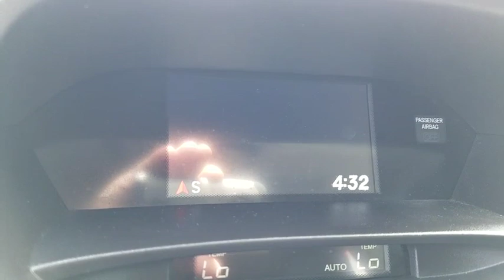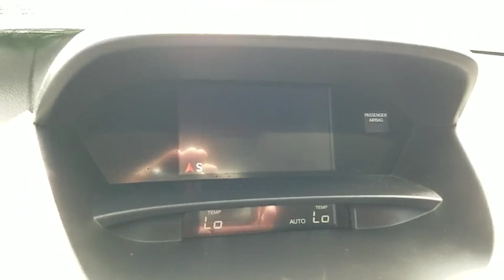2014 Acura RDX Las Vegas, Bullhead City, St. George, Havasu, Pahrump, NV 188932A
Kona Coffee Metallic U 2014 Acura RDX  available in Las Vegas, Nevada at Friendly Ford. Servicing the Bullhead City, St. George, Havasu, Pahrump, NV area.

Friendly Ford
660 N Decatur Blvd

Kona Coffee Metallic 2014 Acura RDX FWD 6-Speed Automatic 3.5L V6 SOHC i-VTEC 24VbrbrWelcome to Friendly Ford! Located in Las Vegas, NV, Friendly Ford is proud to be one of the premier dealerships in the area. Recent Arrival! 20/28 City/Highway MPGbrbrAwards:br * ALG Residual Value Awards * 2014 KBB.com 10 Best Certified Pre-Owned Luxury Cars Under $30,000 * 2014 KBB.com 10 Best Luxury Cars Under $40,000brFor more information, Kelley Blue Book is a registered trademark of Kelley Blue Book Co., Inc.brbrbrReviews:br * The 2014 Acura RDX is the clear choice for those who have grown weary of the complex ordering guides, pricey options and questionable reliability associated with many of today's luxury SUVs. Exceptional resale value combined with Acura's well-established reputation for quality offers prospective RDX owners an added measure of peace of mind. Source: KBB.combr * Strong yet fuel-efficient V6 engine; generous rear legroom; lengthy standard features list; competitive price. Source: Edmundsbr * The 2014 Acura RDX is a powerful compact crossover that offers a stylish exterior with a luxury interior. The RDX is equipped with a 3.5-liter, i-VTEC V-6 Engine, that produces 273 Horsepower. Despite its power it remains fuel efficient with the front-wheel drive model getting an EPA rating of 20 MPG City, 28 MPG Highway, and a combined 23 MPG. The all-wheel drive version is impressive as well with 19 MPG City, 27 MPG Highway, and 22 MPG combined. The Engine in the RDX comes with Variable Cylinder Management that automatically makes changes to the number of cylinders used at any given time. It enables it so the engine can run on six, four, or three cylinders depending on power demand, allowing for the most fuel efficiency possible. The RDX comes standard with a Sequential SportShift Automatic Transmission with steering-mounted paddle shifters. You have the option to choose either Drive mode for smooth shifting and optimal fuel efficiency, or you can go into Sport mode for performance driving and quick, precise shifts at your fingertips. If you choose to upgrade into the All-Wheel Drive model, it comes with Intelligent Control. This uses the front wheels only to propel the vehicle during regular cruising, and supplies more power to the rear depending on how slippery the surface you are driving on is. The interior of the RDX offers comfortable seating for up to five passengers with its plush leather seats in front and back. The driver and front passenger get dual-level heaters in seats and dual-zone climate controls. The driver's seat also comes equipped with a lumbar adjustment feature to keep your back comfortable. For safety, the RDX comes with a rearview camera, which activates whenever the vehicle is put into reverse. Also included is the Bluetooth HandsFreeLink, as well as the text message function that can read your texts to you and supply you with your choice of six pre-loaded responses. The Technology Package includes a Navigation System and a Destination Database to direct you to nearby ATMs, restaurants, and more. It also comes with AcuraLink, an easy to use data network that reminds you about maintenance appointments and communicates directly with your dealer. If you are looking for comfort without compromise, step into the 2014 Acura RDX. Source: The Manufacturer Summary